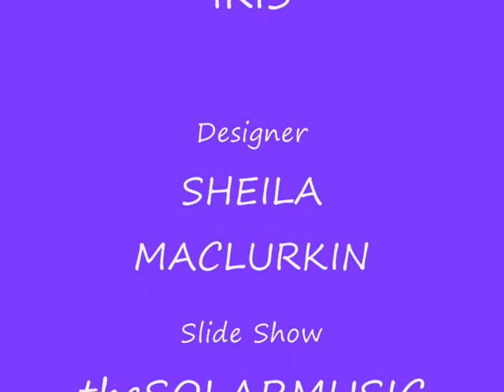KARIZMA TEXTILE DESIGNS IRIS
KARIZMA TEXTILE DESIGNS
IRIS
Designer
SHEILA MACLURKIN